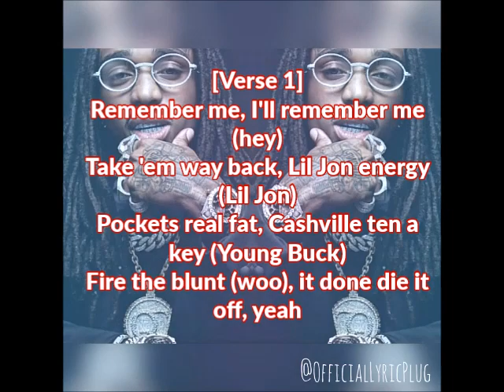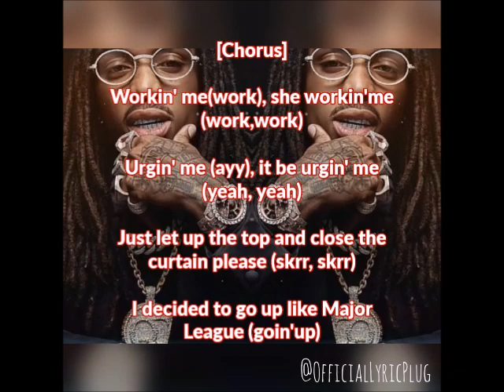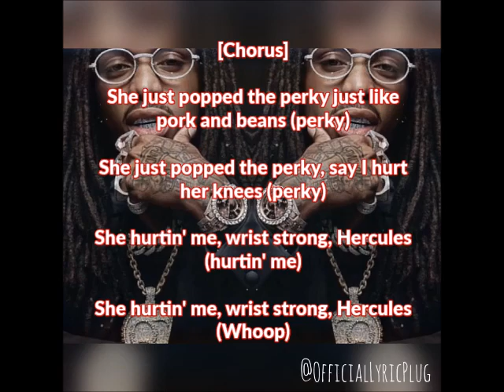Quavo - Workin Me (Lyrics)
Quavo Workin me (Prod. by Murda Beats)
[Intro]
M-M-M-Murda
Work, work

[Chorus: Quavo]
Workin' me (work), she workin' me (work, work)
Urgin' me (ayy), it be urgin' me (yeah, yeah)
Just let up the top and close the curtain please (skrr, skrr)
I decided to go up like Major League (goin' up)
She just popped the perky just like pork and beans (perky)
She just popped the perky, say I hurt her knees (perky)
She hurtin' me, wrist strong, Hercules (hurtin' me)

Two cups, Martell pour it neat (two)
Serve a fiend, fuck a bitch then go to sleep (serve, serve)
I need to get me a maid before we leave (give me)
No key pull up, remember me (skrr, skrr)
Remember me, I'll remember me (hey)
Take 'em way back, Lil Jon energy (Lil Jon)
Pockets real fat, Cashville ten a key (Young Buck)
Fire the blunt (woo), it done die it off, yeah
Ride off (ride), bitches ride off, yeah (skrr)
Your boss, he done died off, yeah (skrr)
I just cut the dirty stove and pied off, yeah (hey)

[Chorus: Quavo]
She hurtin' me, wrist strong, Hercules (Hercules)

I decided to go up, Major League (goin' up)
Call the plug, tell him bring a key (bring the key)
Then retire, with the Bucks, JT (JT)
Bought a coupe and told a rapper, "race me" (skrr, skrr)
Remember when they used to curve me (swoop)
Now they want to represent my earnings (represent it)
If you want smoke, smoke alarm me (smoke, smoke)
By yourself, no, bring your army (come and get it)
I'm having shit that going to extinct your whole family (extinct)
I put 'em out, I feel like he done broke the leaves (ayy, ayy)
I put the work in the wall behind the scene (work, work)
She attractin' all the dogs but work for me (hrr, work)

[Chorus: Quavo]
She hurtin' me, wrist strong, Hercules (whoop)